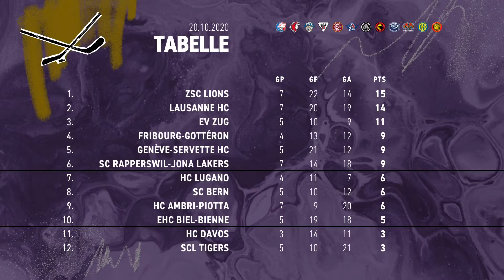Back Check vom 20. Oktober